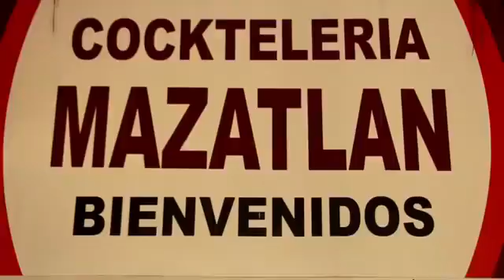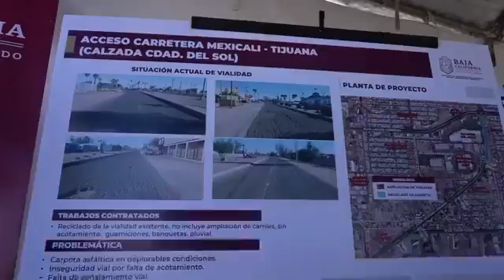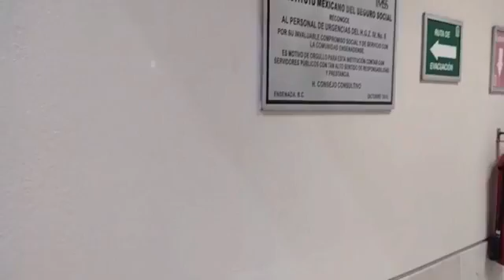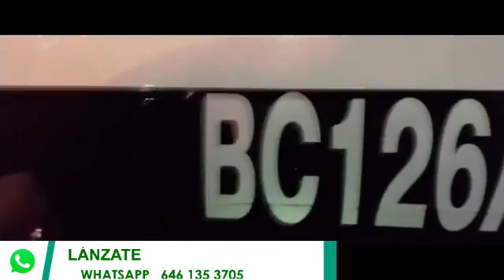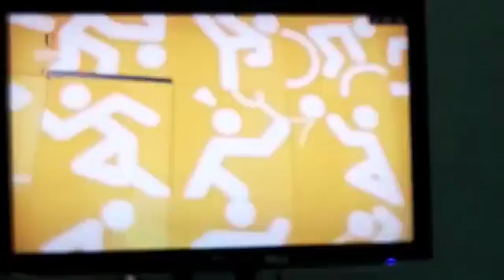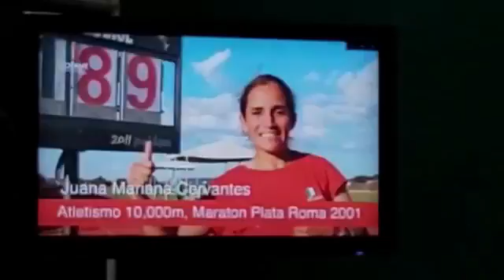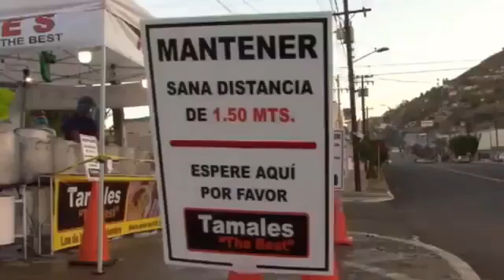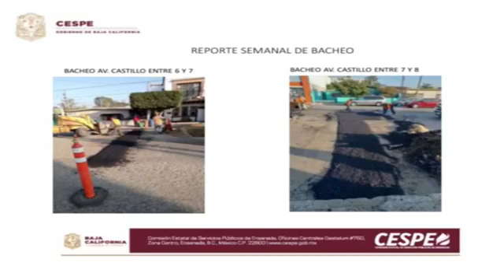Programa en vivo Lanzate.